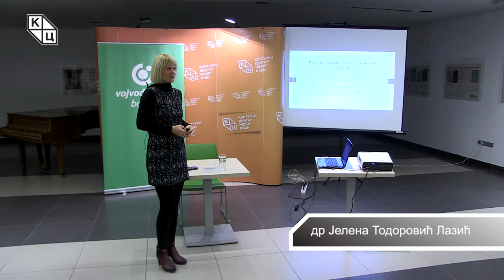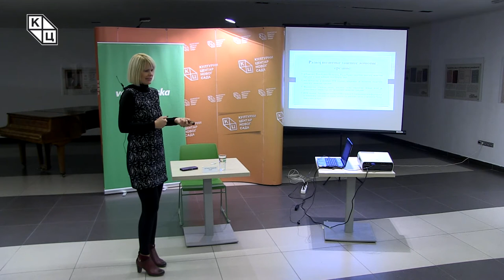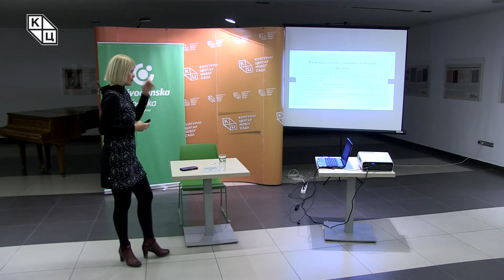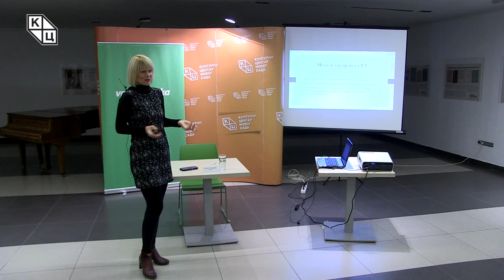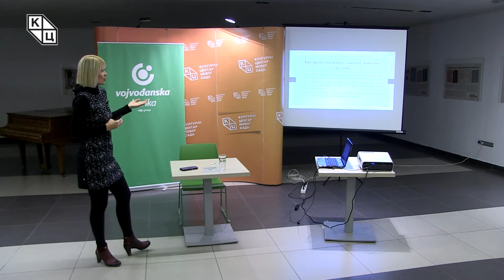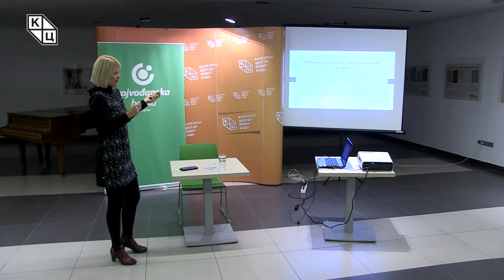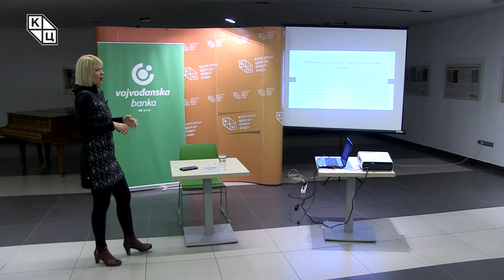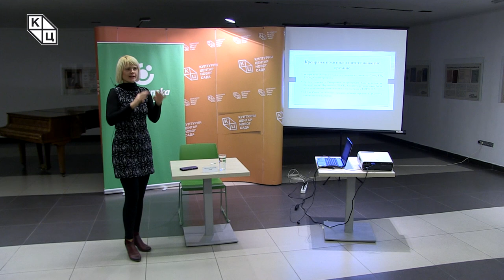Tрибина „Политика заштите животне средине у Европској унији – први део“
Tрибина „Политика заштите животне средине у Европској унији – први део“ одржана је у петак 1. новембра у клубу „Трибина младих“ Културног центра Новог Сада. Аутор и предавач била је др Јелена Тодоровић Лазић.

Политика заштите животне средине једна је од развијених јавних политика у Европској унији. Из позиције државе која приступа Унији, ова политика је нарочито важна, јер је прилагођавање у области екологије прилично тешко, али пре свега изразито скупо. Политика заштите животне средине на нивоу Заједнице, пре 1973. године, постојала је само у траговима.